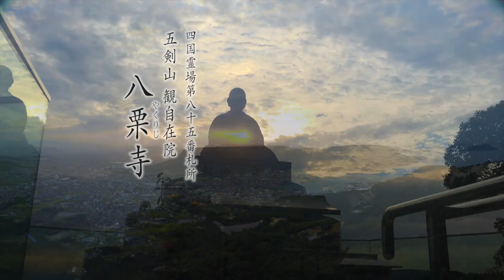【 癒しの絶景 4Ｋ空撮】 五剣山 八栗寺 お遍路 2016 香川県 高松市 【 3DR solo - smart drone 】【 Gopro 】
これからも皆さんに「癒しの絶景」をお届けできるように頑張って行きまーす！

コメント

ジャンル
観光 旅行 トラベル レジャー
Animation sightseeingtourism  travel  leisure

Superb view  - Mt.GOKEN
SHIKOKU OHENRO

TAKAMATSU CITY KAGAWA SHIKOKU JAPAN

空撮春夏秋冬
SETSUNA JAPAN
ドローン 国土交通省許可申請済(全国対応可)

空撮シーンいろいろ
Lighthouse, coast, tideland, wave, cape, coral reef, strait, beach, beach, yacht harbor,
Island, peninsula, islands, swimming, marine sports, (parasailing,
Castle, art,